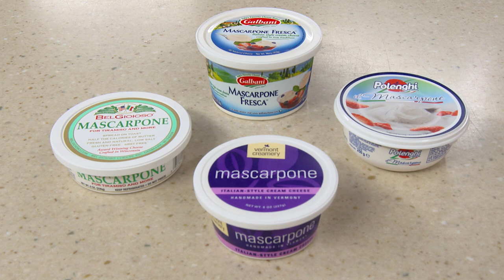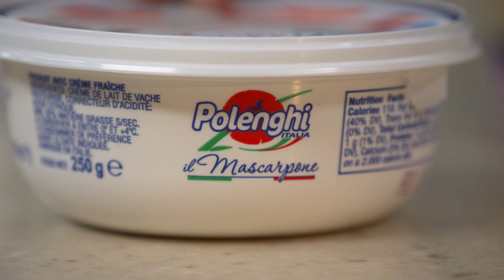Our Taste Test of Mascarpone Cheese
Tasting expert Jack Bishop challenges Bridget to a tasting of Mascarpone cheese.